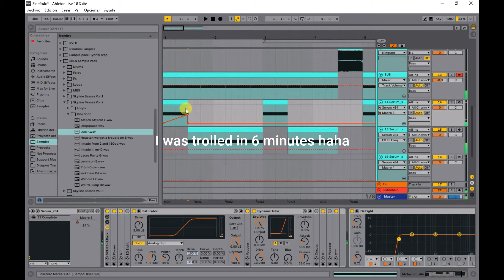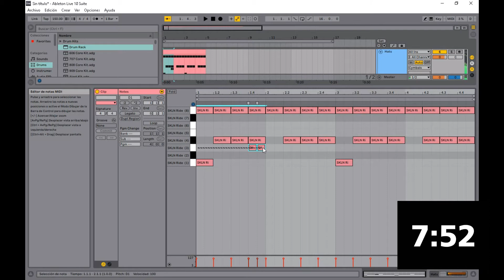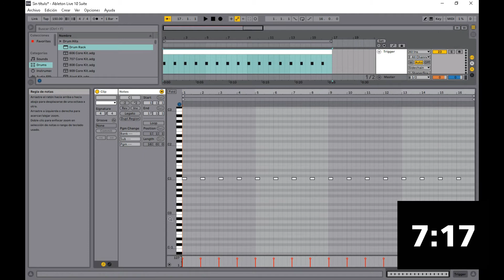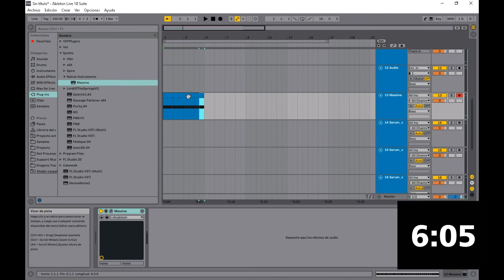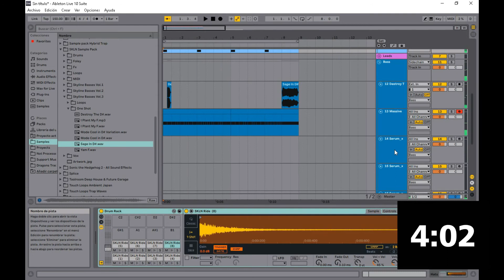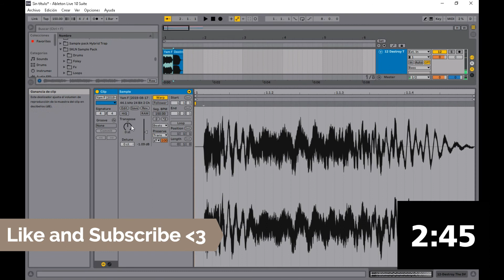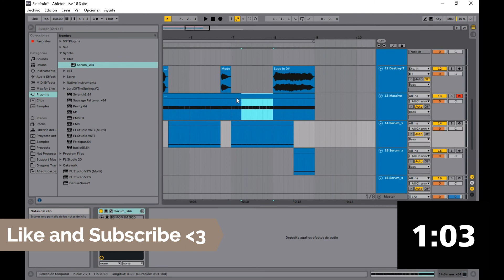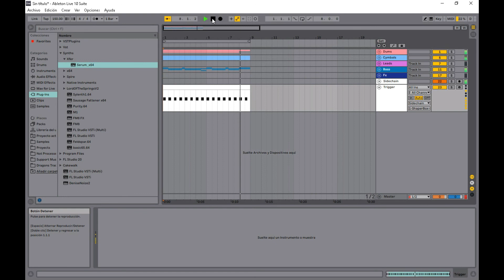I make "10 Minutes Drop Challenge"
Really good time making this challenge